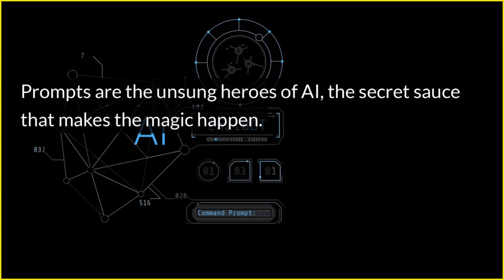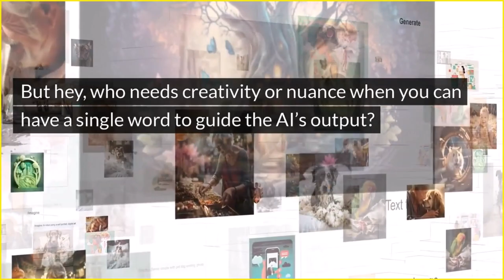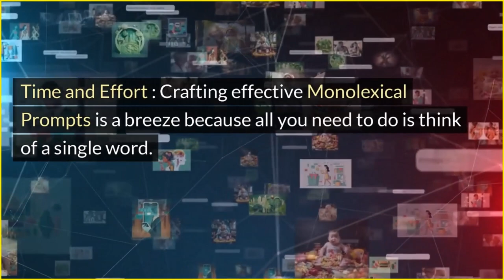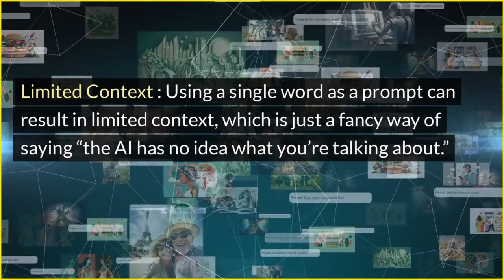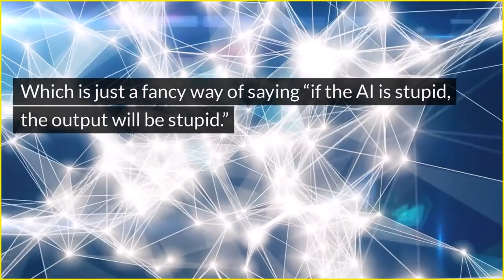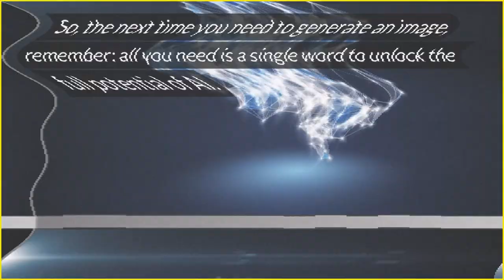Monolexical Prompting In Ai Image Generation ~ A Mimicalism Production (Satirical Edit) Omraldicon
After introducing the world to "Monolexical Word Search" on 2nd June 2024 , our attention turned to the possibilities in Ai image generation.

The more we studied the AI generated text, the more it looked ripe for a satirical touch.  Surprisingly the Large Language Model seemed to have a satire bias and produced the text you see presented in this video.

Other than some capitalisation and web-reading formatting - what you are experiencing here is nigh-on "out of the tin".

This video is released as an "Attropiated Release" - which means you are welcome to use any, all or part of the concept and visuals to create you own web assets - or just plain share the whole shebang - on the understanding that you will add a link back

Chris.

start video script

Monolexical Prompting in AI: The Utterly Revolutionary and Not-At-All-Overhyped Way to Generate Images Artificial Intelligence AI has reached new heights of mediocrity, and we’re here to celebrate its most groundbreaking innovation: using single words as prompts to generate images. Yes, you read that right – single words. It’s like the pinnacle of human ingenuity has finally been achieved. The Role of Prompts in AI: A Thrilling Adventure Prompts are the unsung heroes of AI, the secret sauce that makes the magic happen. Or, in this case, the magic that makes you wonder how something so simple could be so underwhelming. In the world of image generation, prompts are the instructions that guide the AI in creating the most basic, uninspired images imaginable. Monolexical Prompting: The Thrill of the Single Word Monolexical Prompting is the latest fad in AI, where you get to use a single word to generate an image. It’s like playing a game of “Guess the Image” where the AI is the only one who knows the answer. But hey, who needs creativity or nuance when you can have a single word to guide the AI’s output? The Benefits of Monolexical Prompting: A Long List of Underwhelming Experiences Here are some of the many benefits of using Monolexical Prompting: Control and Precision: You get to control the AI’s output by using a single word. Because nothing says “artistic expression” like being limited to a single word. Ease of Use : It’s easy to use Monolexical Prompting because all you need to do is type a single word. No need to worry about complex sentences or nuanced ideas – just a single word will do. Use Cases: Monolexical Prompting is perfect for tasks that require the most basic and uninspired images possible. Like generating images for data retrieval or completing templates with structured information. Yawn. Time and Effort : Crafting effective Monolexical Prompts is a breeze because all you need to do is think of a single word. No need to waste time on complex ideas or creative thinking. Outcome Predictability : When using Monolexical Prompting, the outcomes are always predictable – and by predictable, we mean boring and uninspired. Challenges and Limitations: The Fun Part But wait, there’s more Here are some of the challenges and limitations of Monolexical Prompting:- Limited Context : Using a single word as a prompt can result in limited context, which is just a fancy way of saying “the AI has no idea what you’re talking about.” Lack of Flexibility : Monolexical Prompting is inflexible because it relies on a single word to guide the AI’s output. No room for creativity or nuance here. Dependence on Model Capabilities : The effectiveness of Monolexical Prompting is heavily dependent on the capabilities of the AI model being used. Which is just a fancy way of saying “if the AI is stupid, the output will be stupid.” Future Directions: The Never-Ending Quest for Mediocrity As AI technology continues to evolve, we can expect to see even more innovative ways to generate uninspired images. Maybe we’ll see AI models that can generate images based on a single emoji or a series of random letters. The possibilities are endless! Final Thoughts: The Thrill of Monolexical Prompting Monolexical Prompting is the most exciting development in AI since the invention of the wheel. It’s a game-changer, a revolution, a thrill ride of boredom and uninspiration. So, the next time you need to generate an image, remember: all you need is a single word to unlock the full potential of AI.

end video script